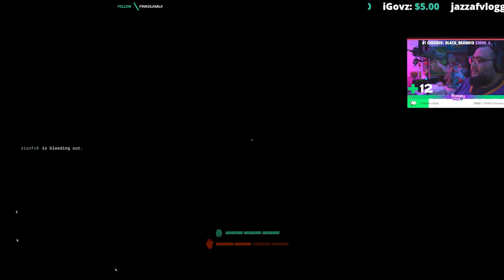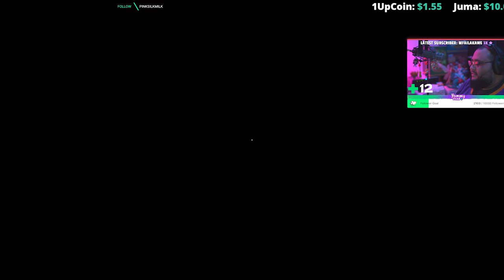outlast trials Fosters The Orphans "Orphanage" اوت لاست مع الأصدقاء مرحلة دار الأيتام